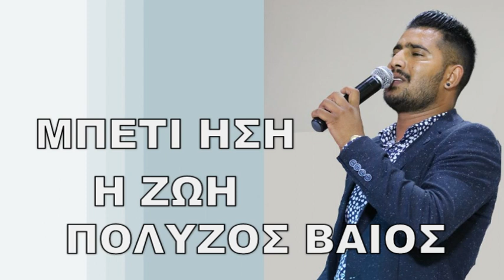ΜΠΕΤΙ ΗΣΗ Η ΖΩΗ ΒΑΙΟΣ ΠΟΛΥΖΟΣ